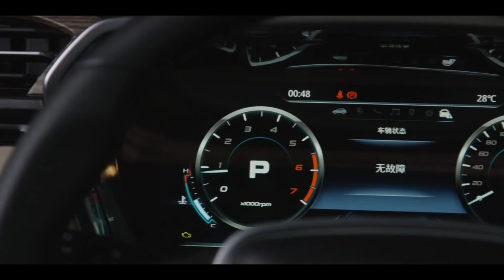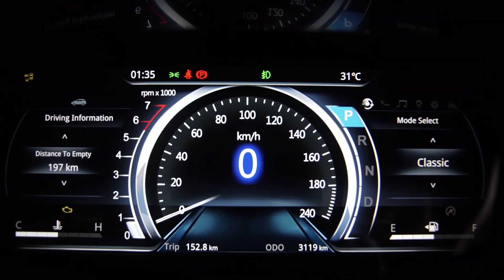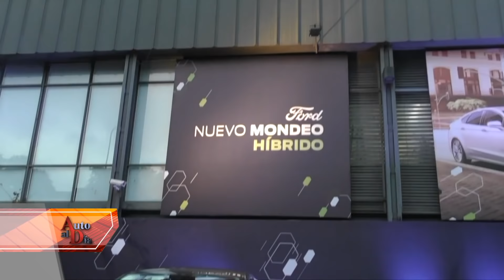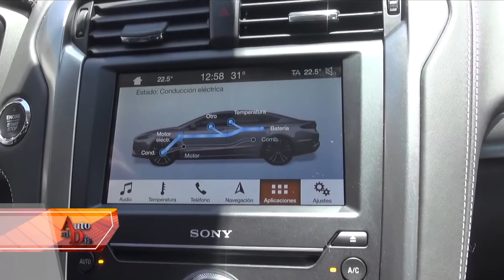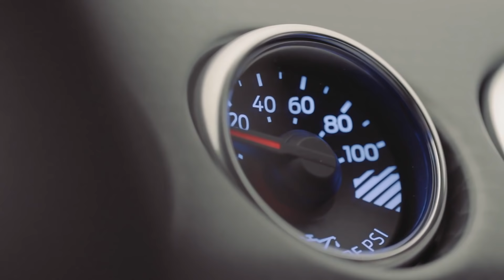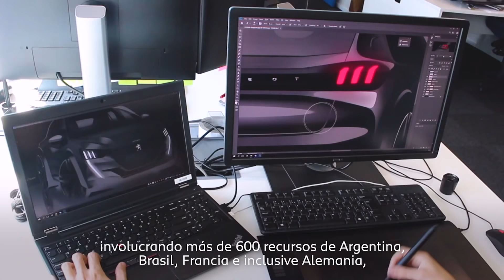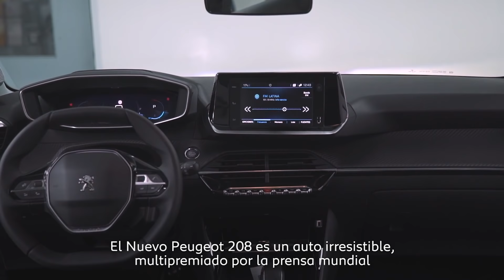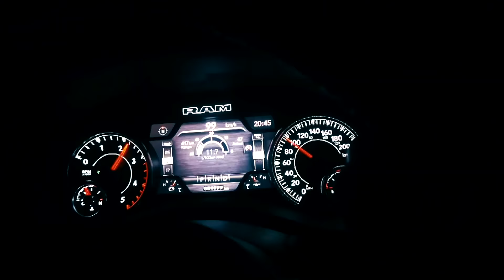LANZAMIENTO: FORD TERRITORY. NUEVO 208 ARGENTINO. AUTO AL DÍA (8.8.2020)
Ford Argentina lanzó a Territory, un nuevo SUV importado de China, con motor 1.5T y caja CVT 4x2. Tendremos casi un programa especial para conocer la estrategia de la marca con este nuevo modelo y saber más sobre los planes a futuro del ovalo azul en el país.
   PSA ya produce y lanzó la preventa del nuevo Peugeot 208 y les mostramos como nace este nuevo cachorro de león en la planta de El Palomar.